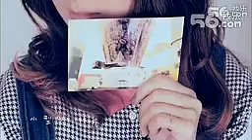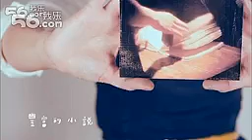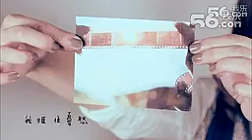郭静[随意]MV__